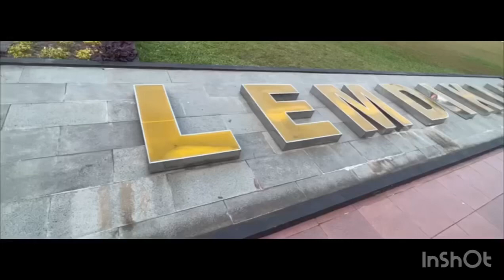Penyuluhan harkamtibmas siswa SIP angkatan 52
Tujuan utama kegiatan ini adalah memberikan informasi yang sangat penting akan bahaya narkoba kepada para guru, siswa dan Komite Sekolah. Melalui kegiatan ini Komanar berupaya memberikan wawasan dan juga pemahaman khususnya di lingkungan sekolah/pendidikan tentang bahaya narkoba apabila disalahgunakan.